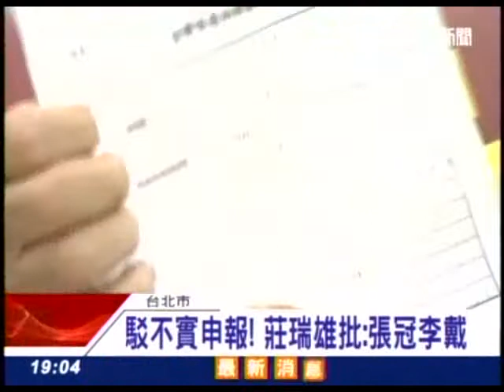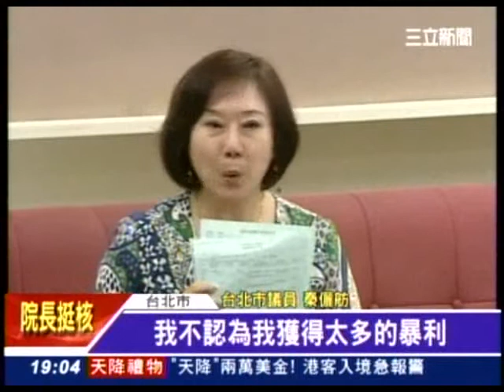20130508 駁不實申報！莊瑞雄批：張冠李戴 三立新聞